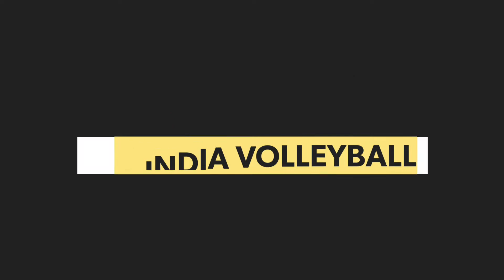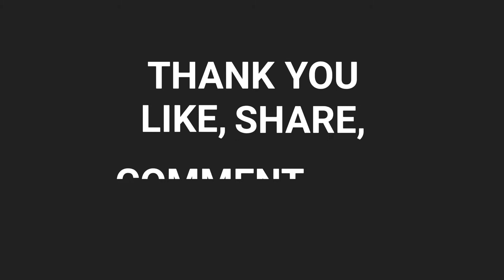All India Volleyball Tournament Mumbra Qmar Sports Club Vs Hilaal Public School Part-1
HI!
I am volleyball player. On this channel, I will be sharing video of Volleyball Tournament and some Glimpse Of My Life.